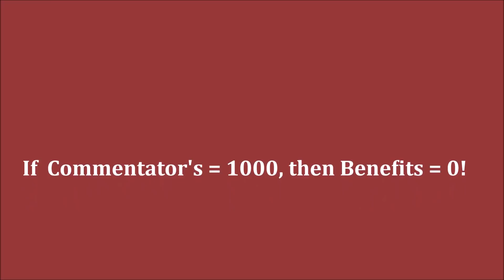GM Carlsen (Norway) - GM Ivanchuk (Ukraine) FF NE PGN